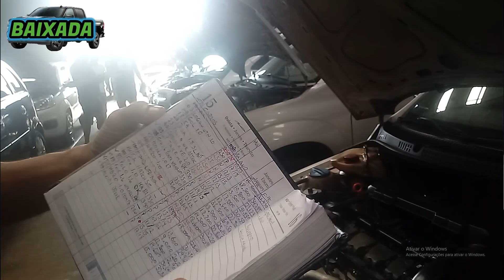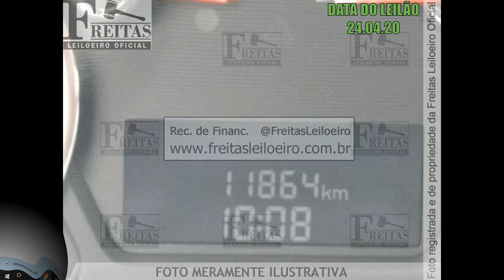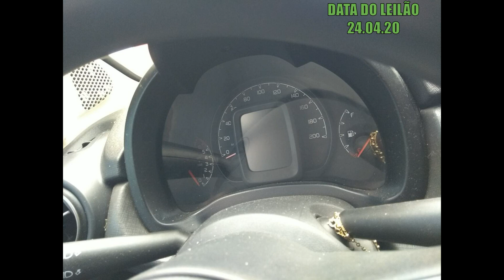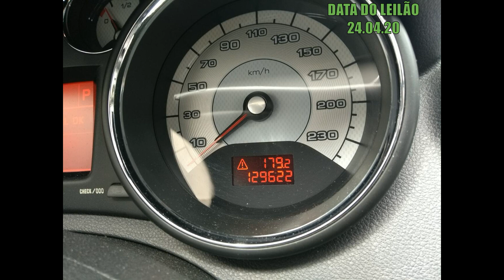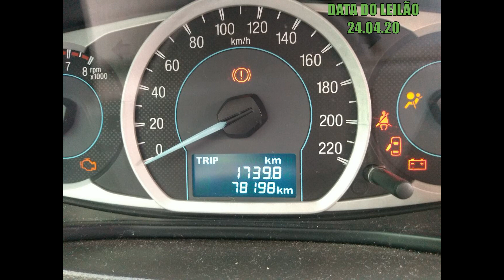LEILÃO COM CARROS SEMINOVOS COM PREÇOS AINDA MELHOR 24/04/2020 #12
MOTOS